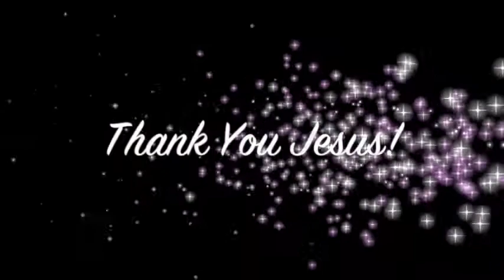Child has pain leave gums after prayer - John Mellor Australian Healing Ministry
Child has pain leave gums after prayer - John Mellor Australian Healing Ministry. John Mellor, an International Australian Healing Evangelist. John Mellor has a gift of healing and miracles with a ministry of praying for the sick in Jesus' name. John Mellor sees many miracles and healings of every type of physical illness, emotional disorder and mental illness. John Mellor sees hundreds more testimonies at our YouTube Channel, John Mellor Ministries. If you would like to find out where John Mellor is ministering, see his itinerary